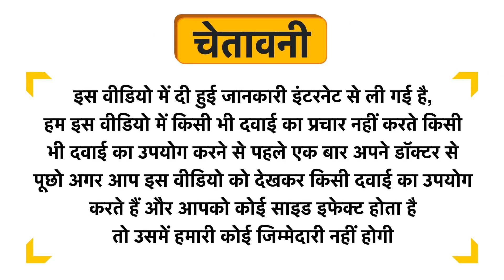Nutrispice DiaCinn Diabetic Care Veg Capsule Uses in Hindi | Side Effects | Dose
Nutrispice DiaCinn Diabetic Care Veg Capsule Uses in Hindi | Benefits | Side Effects | Dose